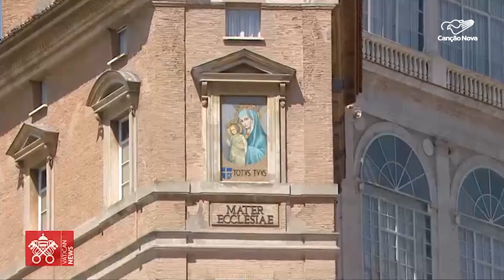Papa Francisco faz apelo para o fim das tragédias no mar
Durante a oração do Angelus deste domingo, 13, o Papa Francisco fez um apelo para que tragédias no mar que tem causado mortes a milhares de migrantes não aconteçam mais. E clamou por paz na Ucrânia e em Camarões.

Imagens de Leonardo Vieira, Vatican Media e Reuters
Reportagem de Danúbia Gleisser

Deus abençoe!